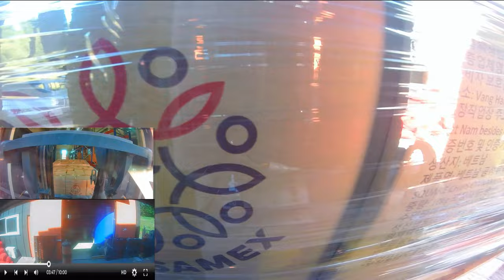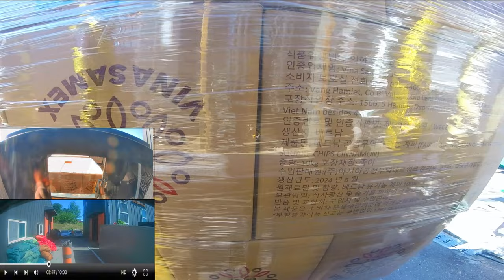초심으로 돌아가서 보는 영업용 지게차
가장 잘해야 되고, 실수 해서도 안되는 가장 기본작업인
파렛트 작업.
저 좁은 파렛트 구멍이 엄청나게 크게 보여야 됩니다.
그렇다고 마구 마구 빨리 빨리 발 찌르다가는 큰 코 다치게 됩니다.
쉽고 기본적인 작업이라도 항상 안전하게 천천히 차분하게 느긋하게
하셔야 합니다.
지게차 위에 앉아서 시동을 거는 순간 부터
모든 일에는 자신의 책임이 따른 다는 것을 언제나 명심 하고
안전 운전 하세요.